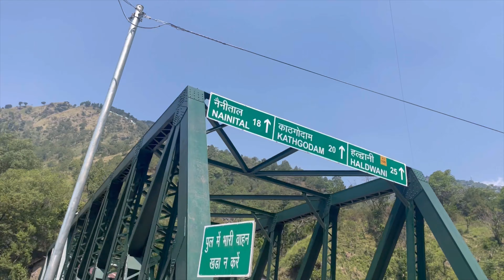Escaping to Nainital: Experience the Serene Beauty of Uttarakhand